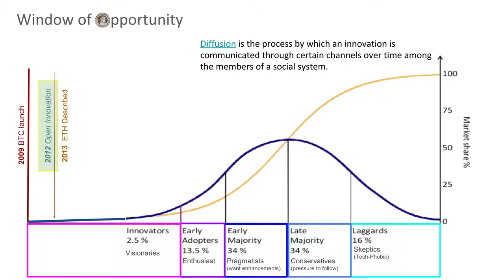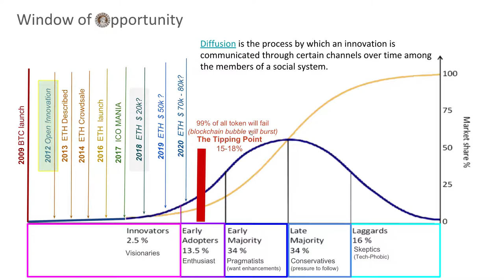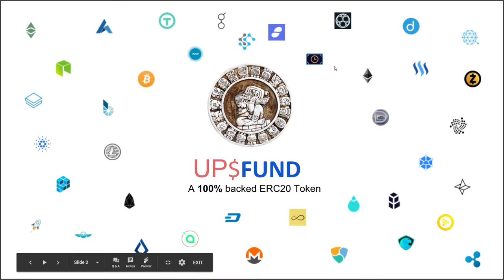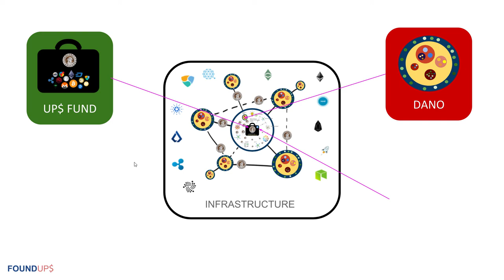A talk Explaining the Law of Diffusion of Innovation for Blockchain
Law of Diffusion of Innovation/Market Adoption/Customer is a parabola that shows the growth of all innovation since data started to be recorded. Read my OpenLetter